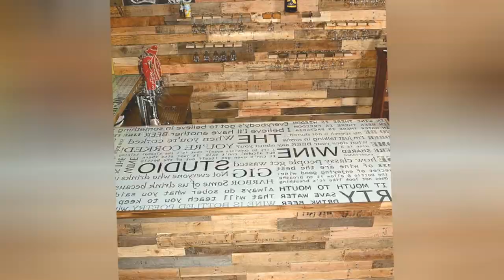75 Industrial Wine Cellar Design Ideas You'll Love 🔴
Browse photos of industrial home wine cellar designs and decor. Discover ideas for custom urban wine rooms and closets, including inspiring loft style wine cellar layouts and storage solutions.

0:00:00 - Intro
0:00:12 - Industrial Wine Cellar Design Ideas You'll Love: Inspirations 1 to 25
0:03:03 - Industrial Wine Cellar Design Ideas You'll Love: Inspirations 26 to 50
0:06:07 - Industrial Wine Cellar Design Ideas You'll Love: Inspirations 51 to 75